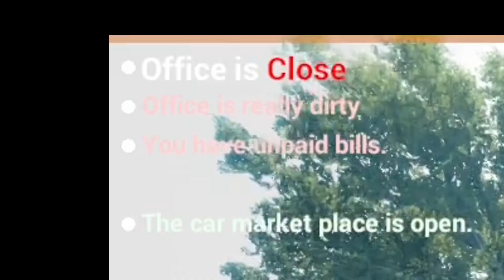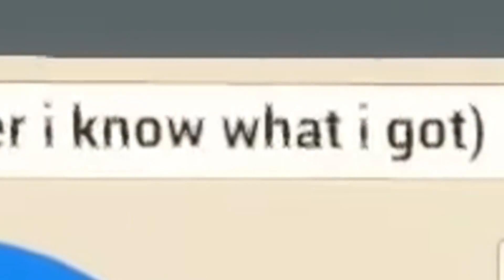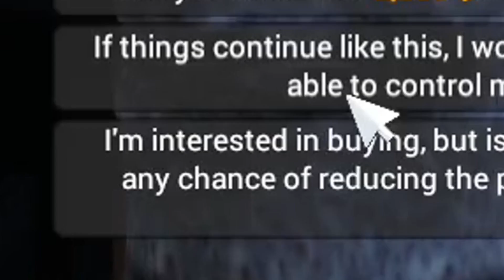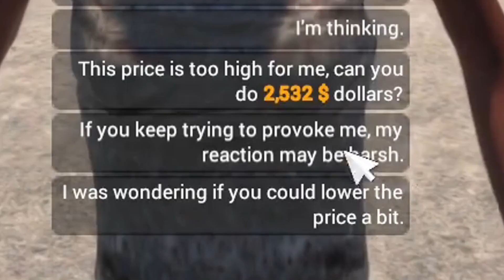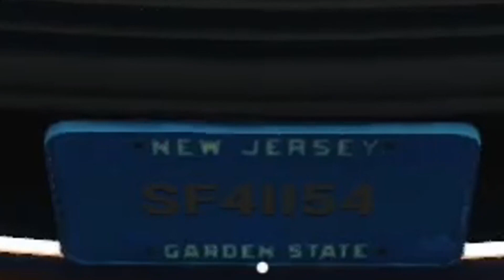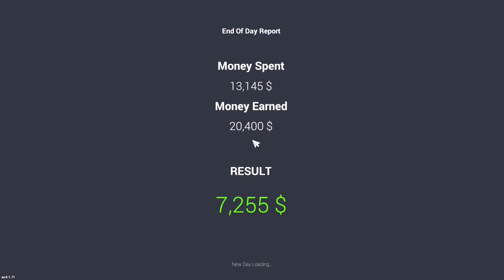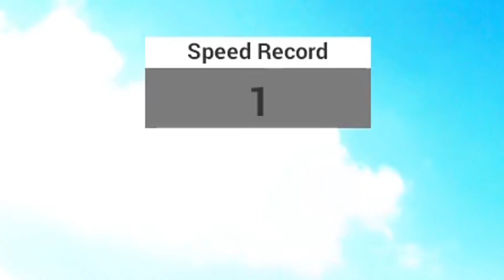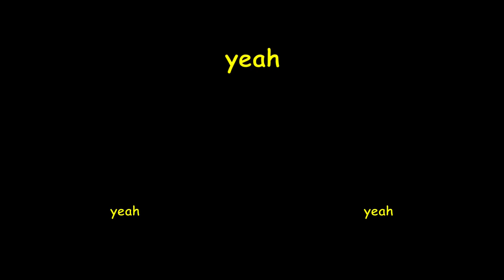IDIOT EMPLOYS THE HOMELESS (Car For Sale Simulator 2023)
recruiting a homeless boi to do my evil bidding (picking up the trash)